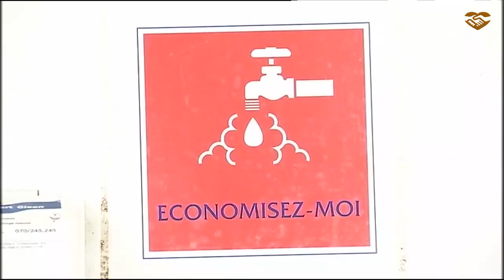MAIS DE 3 MIL MILHÕES DE PESSOAS SEM ÁGUA POTÁVEL